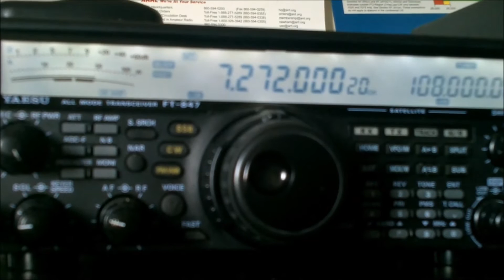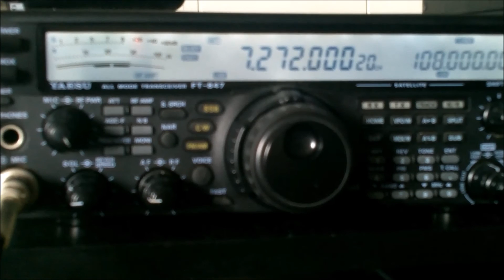Route 66 Special Event Ham Radio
Special event station celebrating route 66